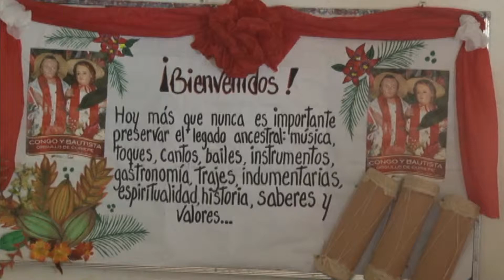SAN JUAN 2019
FESTIVIDAD DE SAN JUAN BAUTISTA VA RUMBO A LA UNESCO